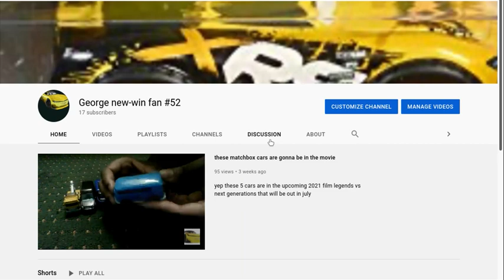ok the movie will be out in august 17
i just need the extra cars to start recording the film